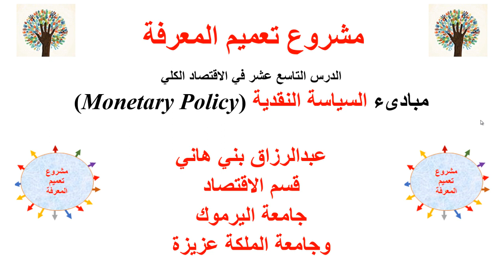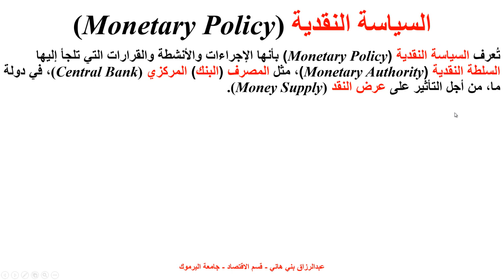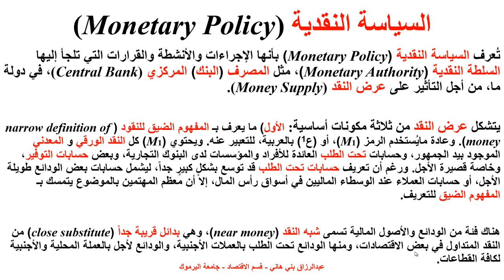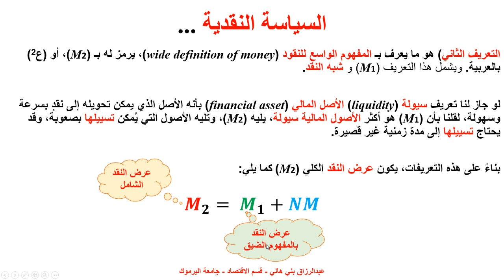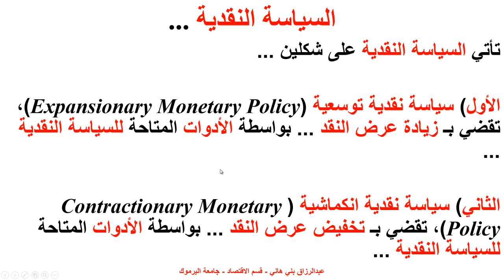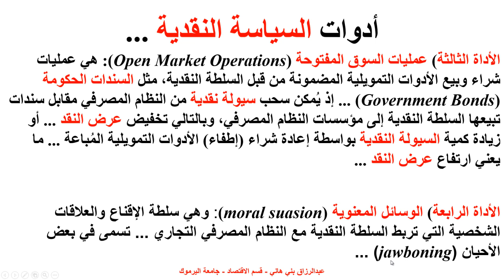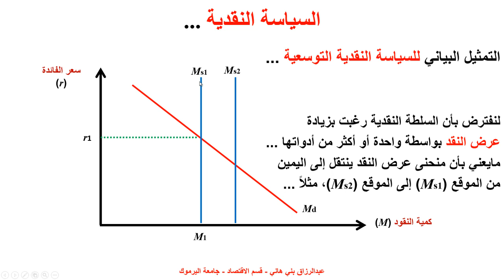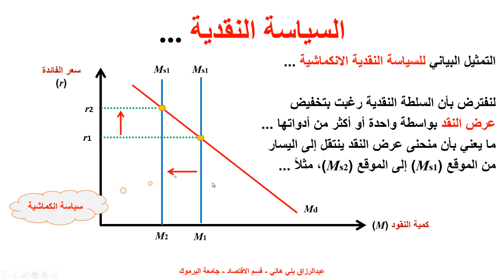السياسة النقدية Monetary Policy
يشرح هذا المقطع السياسة النقدية  Monetary Policy وأدواتها وتباعات تطبيقها